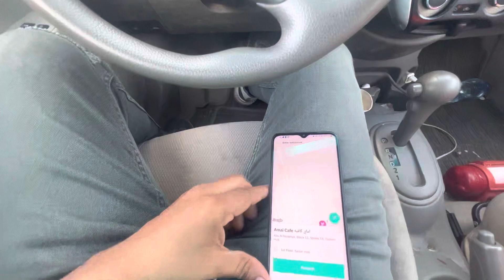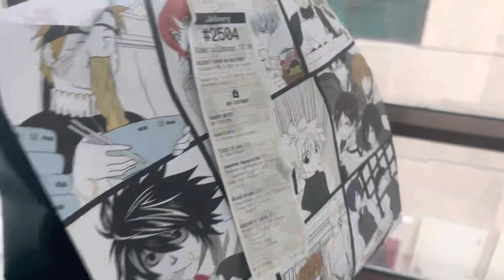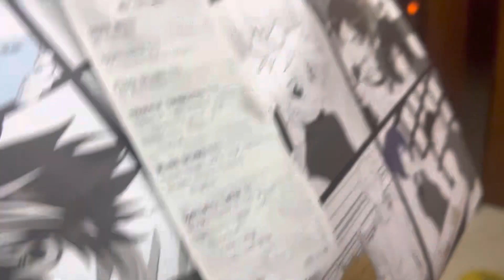New trening delivery boy talabat